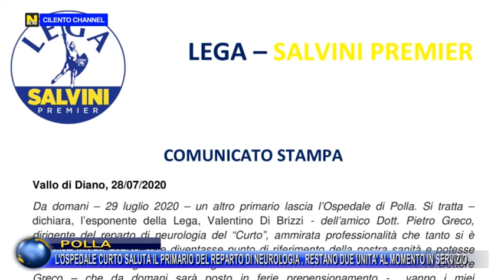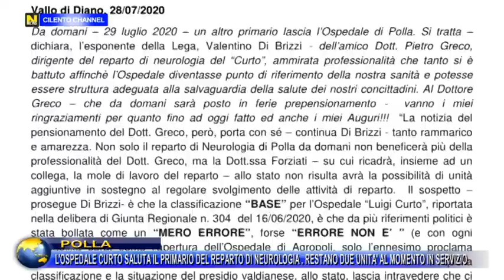Polla, L'ospedale Curto saluta il primario del reparto di Neurologia . Restano due unità al momento.